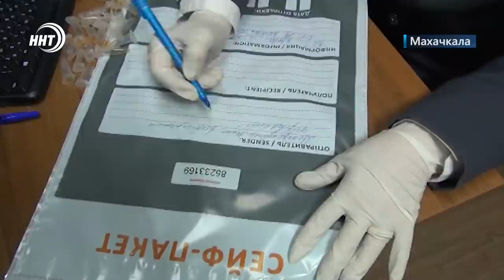Новости Дагестана за 6.12.2022 год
Не опасна для человека, но губительна для животных. Россельхознадзор предупреждает об опасности распространения африканской чумы свиней.

Больше кофе он любил только наркотики, но попался на первом. Полицейские Махачкалы задержали молодого человека, который украл банки с кофе аж на 100 тысяч рублей.

Чемпионы мира и Европы на одном татами. В Махачкале в спорткомплексе «Спартак» завершился 4 этап профессиональной лиги грэпплинга GPL.